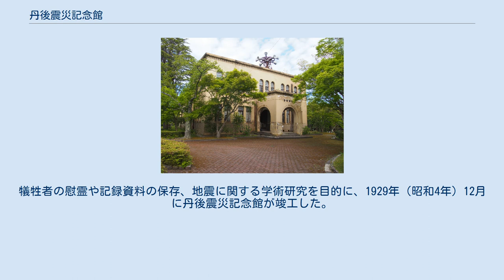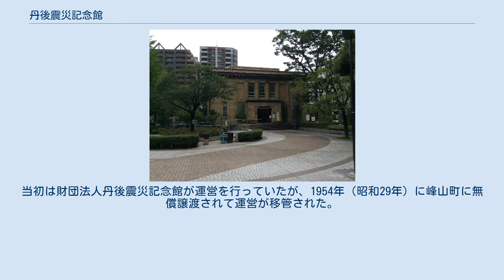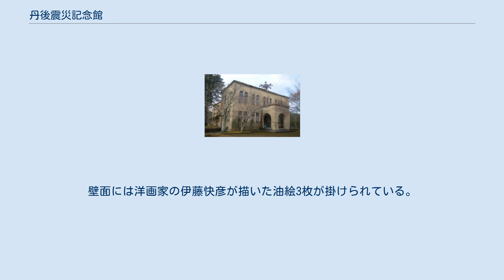丹後震災記念館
災害・防災博物館
丹後震災記念館（たんごしんさいきねんかん）は、京都府京丹後市峰山町室にある建築物。
日本建築学会による「近代日本の名建築」（1979年）。
京都府指定文化財（2005年3月10日指定）。
 1927年（昭和2年）の北丹後地震（丹後大震災）を記念して1929年（昭和4年）に竣工した。
耐震面を重視して鉄筋コンクリート造で建築されたが、現代の耐震基準を満たしていないことから、2012年4月に建物内への立ち入りが禁止された。
 1927年（昭和2年）3月7日には京都府の丹後半島北部で北丹後地震（丹後大震災）が発生し、死者2,925人、負傷者7,806人の大災害となった。
震災記念館の南側には、記念館より早く1929年（昭和4年）3月の震災2周年の際に峰山町役場が震災記念塔を建設している。
犠牲者の慰霊や記録資料の保存、地震に関する学術研究を目的に、1929年（昭和4年）12月に丹後震災記念館が竣工した。
 震災1周年における大海原重義京都府知事の談話が建設のきっかけである。
震災2周年に際して震災義援金の残金を用いて京都府が建設を計画した。
京都府は関係市町村の意向を汲み、もっとも被害が大きかった中郡峰山町の市街地を見下ろす丘の上に建設した。
震災を記念することから耐震面も重視しており、当時としては珍しかった鉄筋コンクリート造であるほか、窓の開口部は極力減らされている。
設計は京都府庁旧本館などにも携わった京都府技師の一井九平、施工は山虎組である。
当時の一井は京都府峰山出張所の責任者であり、峰山町では峰山町立峰山尋常高等小学校本館の設計も行っている。
 震災3周年の1930年（昭和5年）から震災記念館講堂を会場にして、神式・仏式の双方で慰霊祭が行われている。
当初は財団法人丹後震災記念館が運営を行っていたが、1954年（昭和29年）に峰山町に無償譲渡されて運営が移管された。
この間の1949年（昭和24年）に社会教育法が施行されると、同年には震災記念館は峰山町中央公民館となった。
1955年（昭和30年）には峰山町立図書館となり、1980年（昭和55年）に現在地に移転するまで図書館であった。
1972年（昭和47年）からは毎年丹後地震記念展が開催されている。
壁面には洋画家の伊藤快彦が描いた油絵3枚が掛けられている。
 1979年には日本建築学会によって「近代日本の名建築」に選ばれた。
2005年（平成17年）3月10日には建物が京都府指定文化財に指定された。
しかし耐震面で問題があることから、2012年（平成24年）4月から施設への立ち入りが禁止された。
 関東大震災を記念した東京都復興記念館